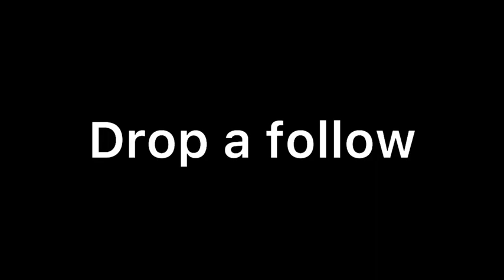respect end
(YouTube (Respect)💯❤️

Love you 💓

created By recpect the day...